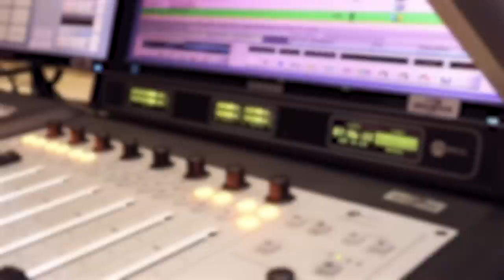Emma Wareus Talks Miss World, Being Miss Botswana, Love Life, Living In Washington & More w/TKay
Today we're gladly joined by Emma Wareus we talk about Miss World, Being Miss Botswana, Love Life, Living In Washington & More w/TKay

Host: TKay
Guest: Emma Wareus

Big shout out to Emma Wareus for joining us on this episode, if you want to follow him make sure to check him out on the following platforms mentioned below...

Video Producer: Tabz
Edited By: Tabz
Shot By: DopStan & Tabz
Location & Sound: GabzFM